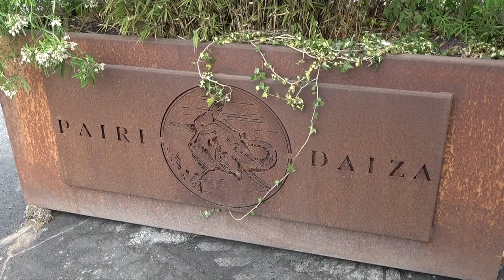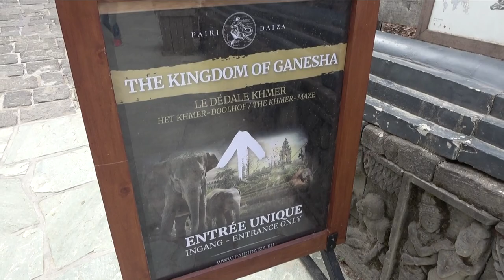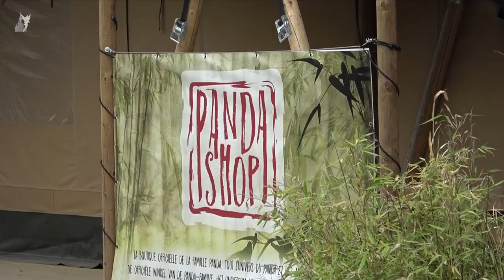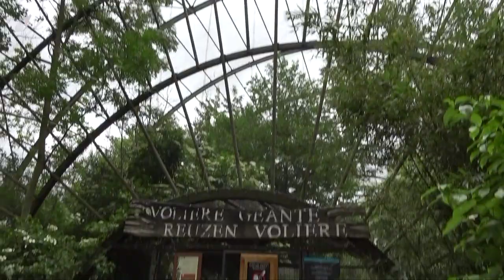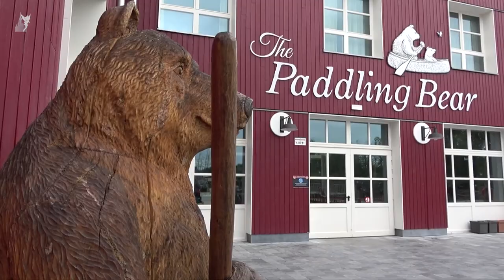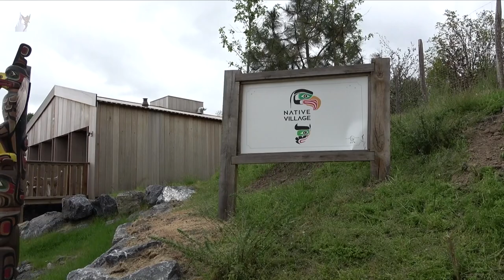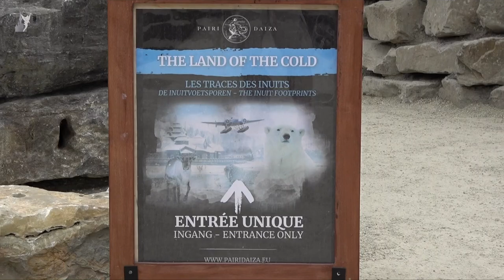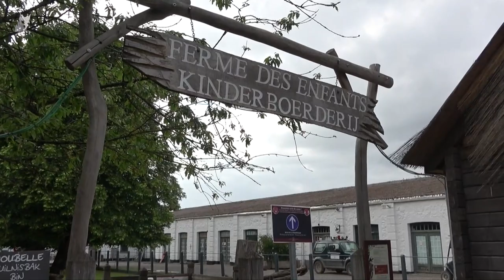Pairi Daiza Belgium May 2020 - Non-Disney Parks Series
Pairi Daiza is an animal park in Cambron-Casteau (Hainaut), which opened its doors on 11 May 1994. Pairi Daiza participates in 89 EEPs (breeding programs) for the conservation and protection of endangered species. The zoo was listed on the Brussels stock exchange until 23 May 2016. In 2015, it became the French-speaking Company of the Year. Pairi Daiza has also been named Best Zoo in Europe several times.

⚠ Our viewers at this moment are 96,4% adults